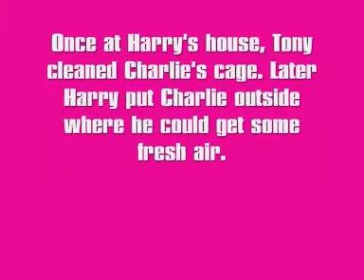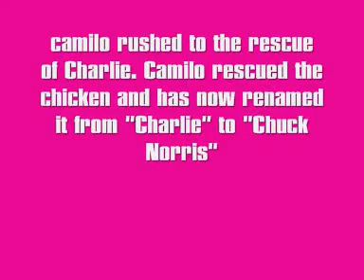Charlie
You will always have a special place in our hearts.